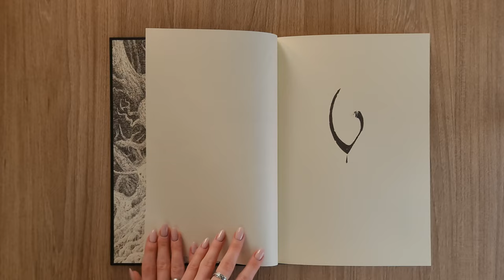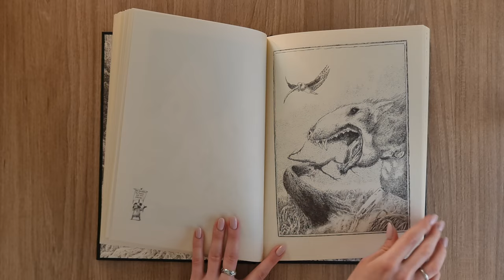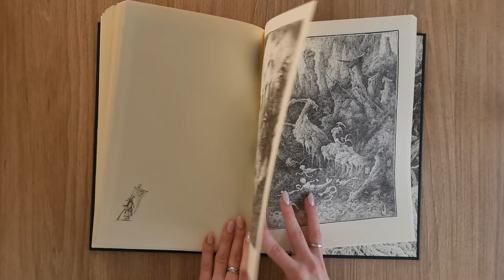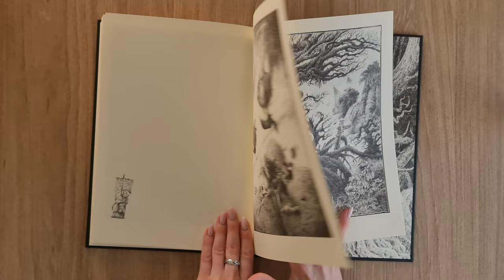Voodoo Forest by John Blanche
Voodoo Forest by John Blanche. Hollow Press. 2023